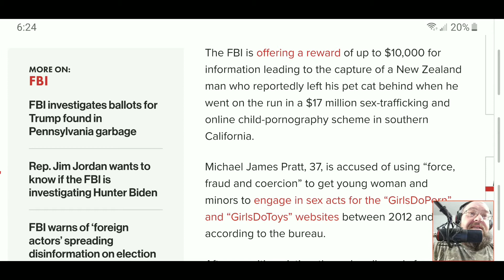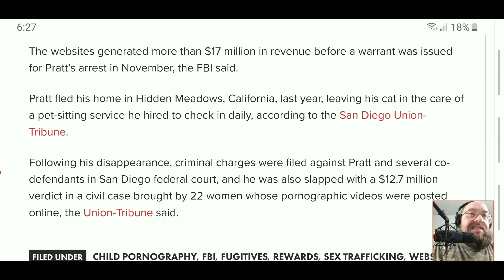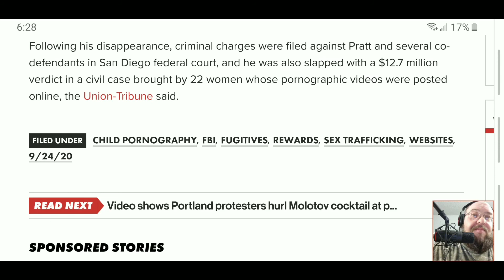$10,000 Game of Where's Waldo.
Michael James Pratt, 37, is on the RUN! grab 10 G's if you catch this creep!